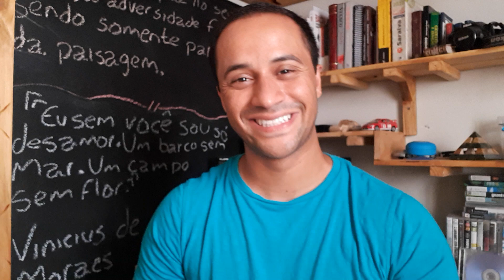Muitos conflitos nas GMs se tornam confrontos sem necessidade!